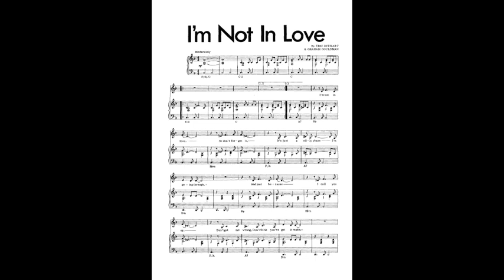I'm Not In Love, performed by Matthew Macri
A fascinating song by the band 10cc, and one of my favorites since hearing it on my parents' AM radio (in the car) in the '70s! Later in life I watched a documentary on how the bandmembers created the ethereal vocal tracks; i can't remember what it was called but it was here on YouTube. Download the full-length version of the song and let it's '70s goodness wash all over you!

There's no way I could possibly recreate the song, so about 10 years ago I figured out my own arrangement and instrumentation. That's me what programmed the drums, and played the bass and phased guitar. I added some phase to my vocal also, to try to capture a little bit of the song's vibe. I hope it intrigues you, if it's your first time hearing it, and for the older listeners, I hope it brings back memories from 40+ years ago. Enjoy!